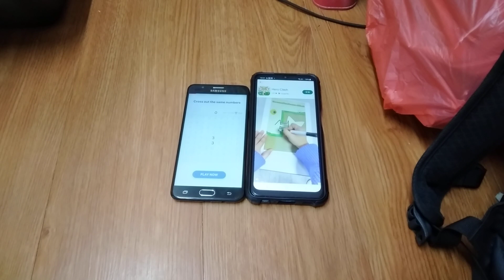Talking Ginger Echo 23067